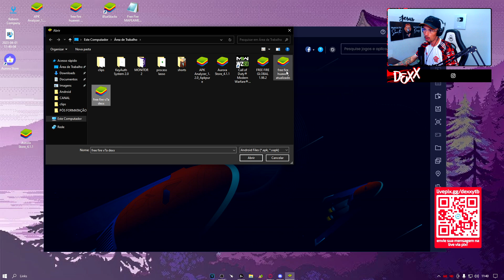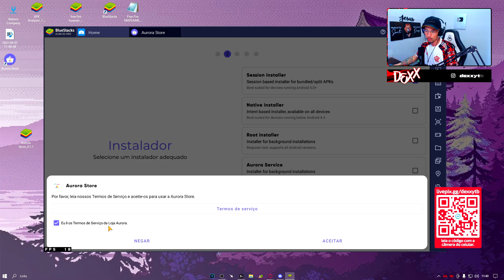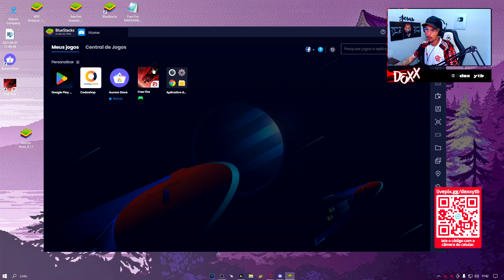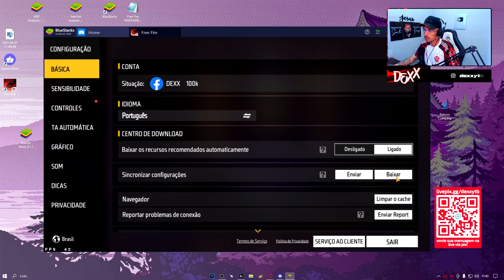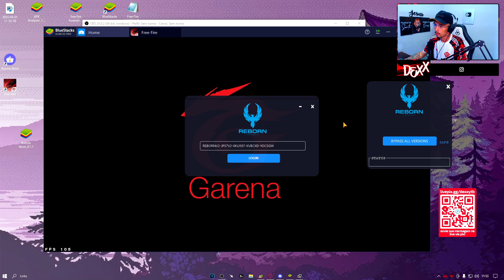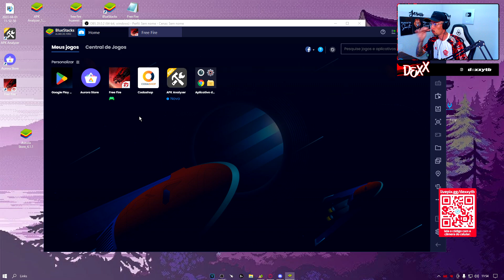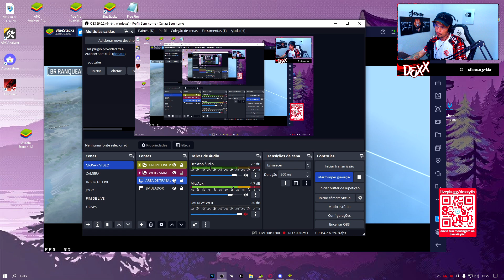SAIU O NOVO FREE FIRE ATUALIZADO DA AURORA STORE!! TESTEI USANDO BYPASS!!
No video de hoje estou trazendo o novo apk da loja aurora store ,sera que é mais leve? fiz o teste usando o bypass veja no video !!